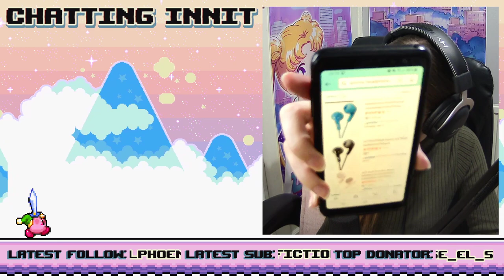PaRappa the Rapper [Full Playthrough]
Gameplay starts at: 0:15:56